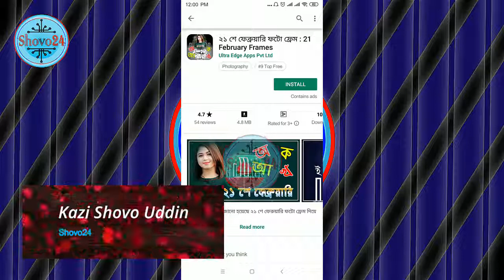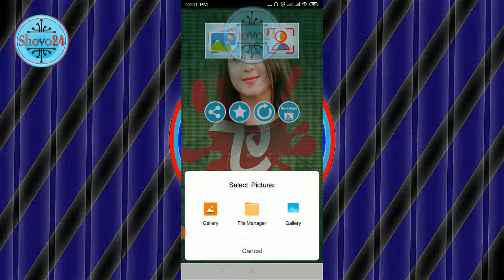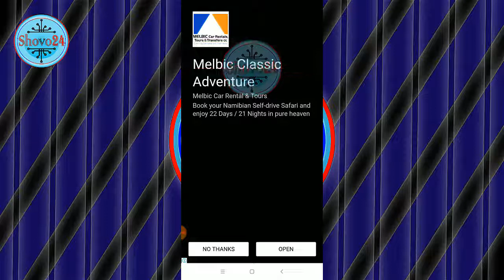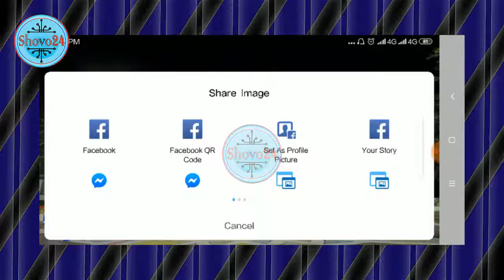২১শে ফেব্রুয়ারী, নিজের ছবির সাথে ফ্রেম লাগিয়ে নিন, 21st February. Have a frame with your own photo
Shovo24,
২১শে ফেব্রুয়ারী | নিজের ছবির সাথে ফ্রেম লাগিয়ে নিন 21st February | Have a frame with your own photo | Shovo24
২১ শে ফেব্রুয়ারি ফটো ফ্রেম : 21 February Frames

In This Video I will show how to add a favorite photo in different frame with 21st February (international mother language) caption. Choose photo with gallery or other with camera.

এই ভিডিওতে আমি 21 ফ্রেব্রুয়ারি (আন্তর্জাতিক মাতৃভাষা) ক্যাপশন সহ বিভিন্ন ফ্রেমে একটি প্রিয় ফটো কীভাবে যুক্ত করব তা দেখাব। গ্যালারি বা ক্যামেরা সঙ্গে অন্য ছবির সাথে ছবি নির্বাচন করুন

How to Use by 21 February Frames:
👉 Choose photo with gallery or other with camera.
👉 Adjust your photo with simple finger touch.
👉 Apply your favorite 21 February Photo Frames.
👉 Multiple 21 February Frames available.
👉 You can set wallpapers
👉 Save your image to SD card
👉 Zoom your photo and adjust any place in your screen.
👉 Offline images available to use without internet connection.
👉 Save and share your wallpapers on Gallery, Share Via social Media.
👉 Rotate, scale, zoom in, zoom out the photo to fit the frame as you like.

Apps Feature:
🔸 HD 21 February Frames, Pictures, Wallpapers
🔸 International Mother Language Day Frames
🔸 ২১শে ফেব্রুয়ারী, মাতৃভাষা দিবস ফ্রেম
🔸 Bangladesh 21 February Photo Frame
🔸 একুশে ফেব্রুয়ারি ফ্রেম
🔸 21 February Photo Frames
🔸 Amazing 21 February Frames
🔸 Bangla Photo Frame HD
🔸 Bangladesh photo frame
Latest All Govt & Bank Job Circular 2018 in One App | সব সরকারি ও ব্যাংক Job | চাকরি